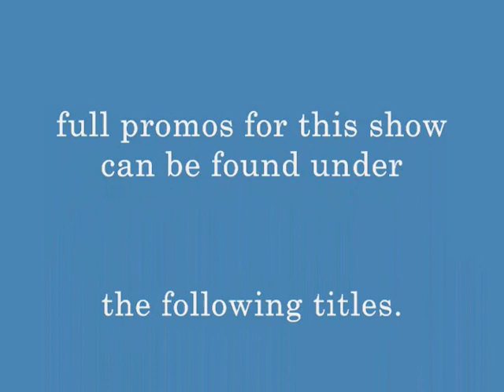owl show 1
The first full show for our internet veiwers.

matches:
Fantasmo vs. Jason Kreuger
El Gringo Malo vs. Charisma
Citadel vs. The Pure Athlete